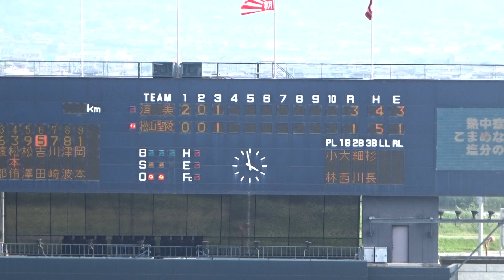松山聖陵高校3回裏の攻撃、2アウトランナー2塁、内野安打+相手の暴投の間に1点を返す vs済美高校（準決勝第2試合）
『第99回全国高等学校野球選手権愛媛大会』
準決勝第2試合：済美高校 vs 松山聖陵高校
場所：坊っちゃんスタジアム
日時：2017年7月27日（木）